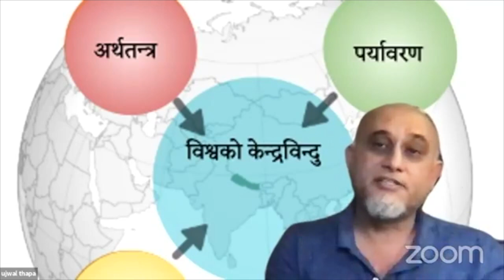नयाँ वर्ष: नयाँ संसार श्रृंखला - Episode 1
नयाँ वर्ष: नयाँ संसार ! संकटले परीक्षा लिन्छ, समयले विगतको समिक्षा माग्छ, भविष्यले माग्छ स्पष्टता र तयारी ।
सहभागि: उज्वल थापा, गोविन्द नारायण
सहजकर्ता: बिराज भक्त श्रेष्ठ